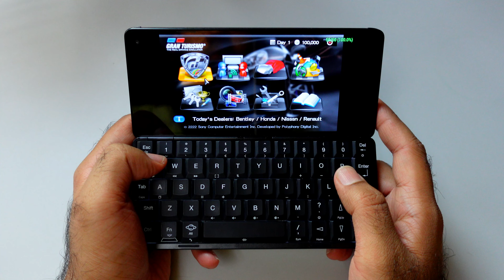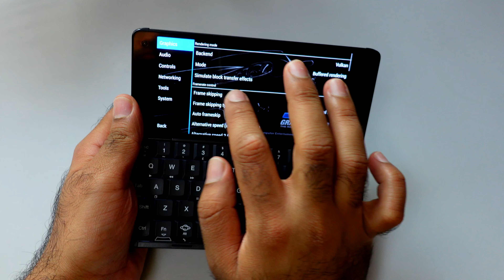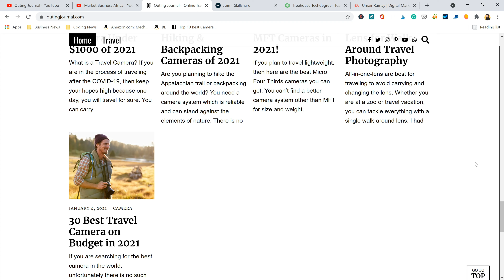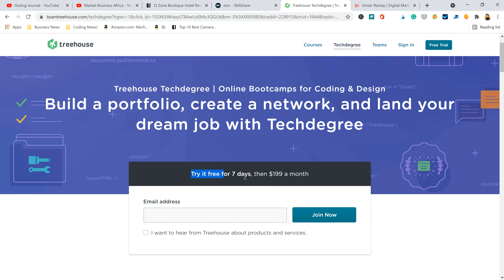Gran Turismo | Cosmo Communicator/Astro Slide/Keyboard Phone | Helio P70 PPSSPP Android!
💻Best Laptops

Gran Turismo Cosmo Communicator PSP Qwerty Emulatator Test Specs: Helio P70!

🎥Video Camera

📕Best Coding Book
📘Web Design Books